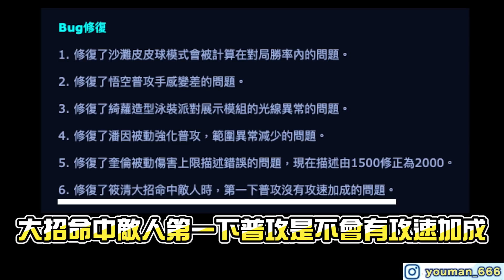傳說對決｜凱薩路虐菜打法！連弗洛倫都能打爆，團戰一打三沒問題！【佑哥】筱清